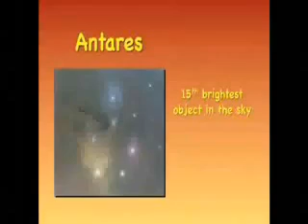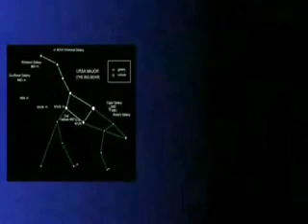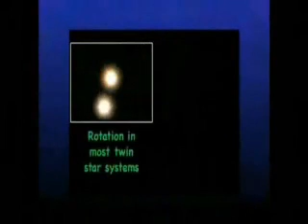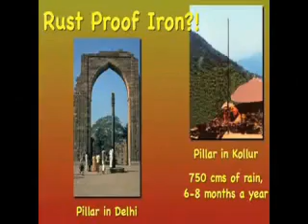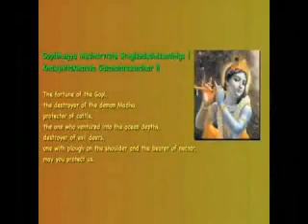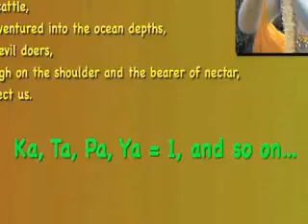The Scientific and Technological Advancements of Ancient India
Metallurgy, Iron Pillar, Qutub Minar, Coin system, Mathematics, Metallurgy of Zinc